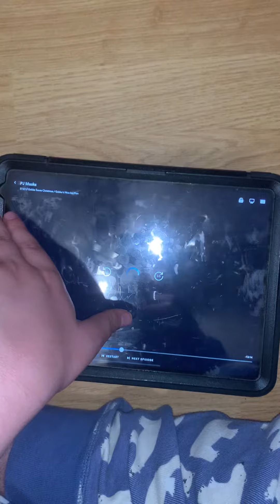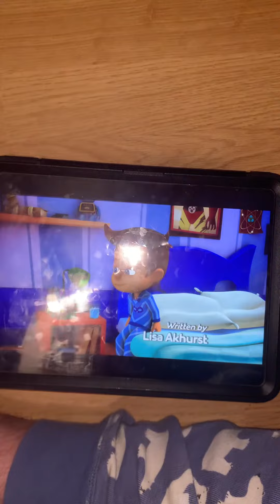￼￼ it’s for first day of winter 🥶 be cold 🥶 outside probably